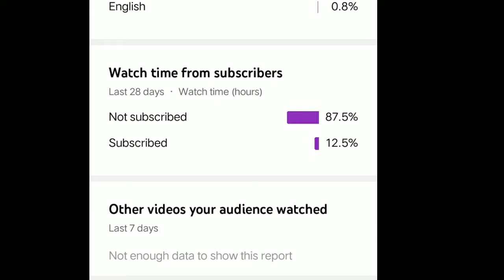TROLLING NOOBS || FUNNY || COMEDY PUBG 🤣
TAGS PUBG BGMI JACKLEE GAMING#SEX#LOVE#PUBGLOVE#PYAR#1VS3#PANDA#3×levinho sevou tacaz goze kumarigamer madthamizha tngTAGS :crateopening